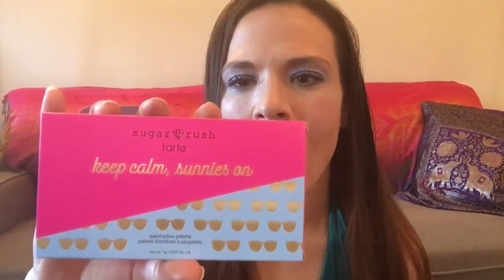TARTE Popup Sale create your own box ~Macy’s ~Impressions~Getting Fancy 2020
Today we look at two new to me boxes. Late night binge has me stumped again as to what I will get and if I will even like or need it. We are getting Real Fancy with a very turquoise dress I’m wearing today, dressing up while unboxing!
Thanks y’all

for $5 off your purchase at Tarte.

Macy’s.com
tctammiconnor @instagram